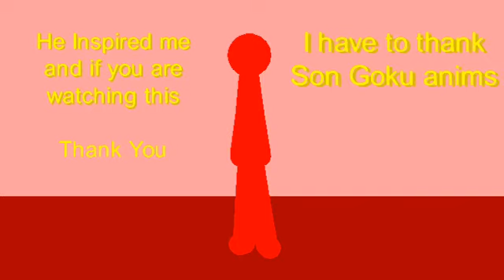Introducing Cloudy 1